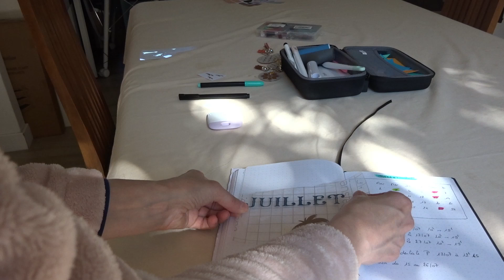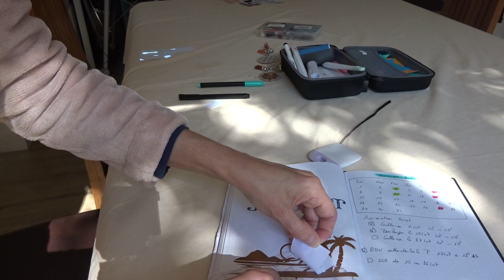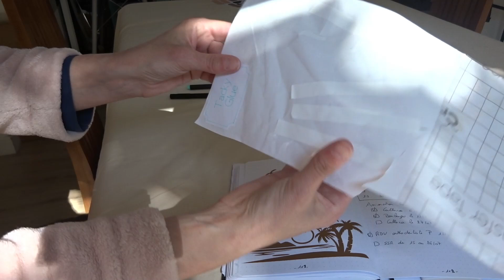[ VLOG ] | TEST stickers | SUNCATCHER | sous tasses en sublimation | Cuisine | une journée créative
Je vous embarque pour une journée créative avec moi

ma boutique RINGANA / mon N° partenaire: 2202413
code parrainage Young Living 18793391

Code hôtesse Stampin'Up! pour le mois  de juillet 2024 :  47QEV6K3

✏️ Cricut Maker 3
✏️ imprimante EcoTank 2820
✏️ Cricut Joy
✏️ Easy Press
✏️ Mini press cricut
✏️ MugPress Cricut ( bundle)
✏️ Mug Press Cricut
✏️ Massicot Tonic Studio